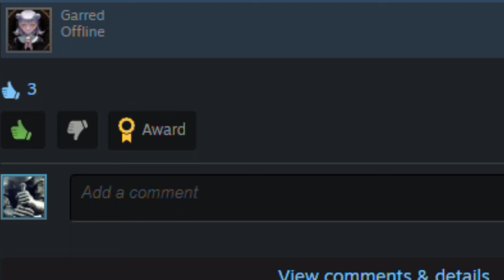Archer Ambush They Never Saw Coming.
In this video me and the gang ambush unsuspecting players with crossbows. If you liked the video please like and sub. Have a great day.

Gang members in todays video:
Ramrom
Treb
Sierra
Rogue
Excellent
Oby
Tochkar
MT